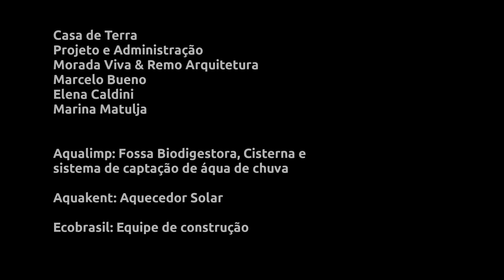Casa Sustentável Sem Cimento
Conheça uma casa sustentável construída sem cimento